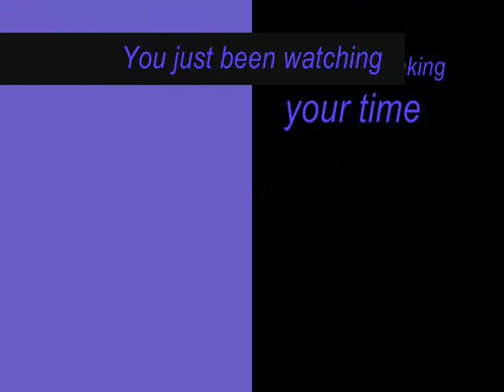ToxicCub art&Music by Dustin Terry The Static Of Broken Hearts.wmv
The video is really bright and colorful and it also tells you a littile bit of how i am feeling deep inside i have changed up my style to time to time and i am also tring new thing's.These days i hve been feeling not so good and a bit down in the dark blue and also trying to get new music out there with a bit of computer artwork mixed up with it.

                                 So sit back and let your mind go free